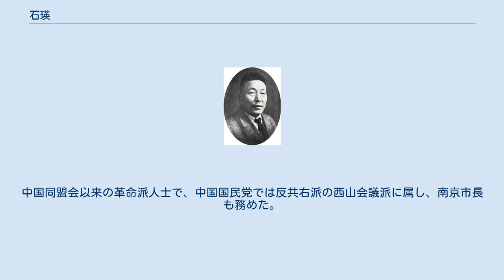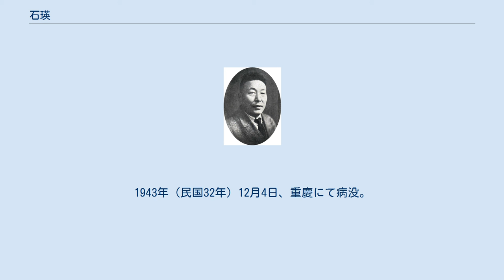石瑛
石瑛 石 瑛（せき えい、中国語: 石瑛; 拼音: Shí Yīng; ウェード式: Shih Ing、1879年 - 1943年（民国32年）12月4日）は、中華民国の政治家・教育者。
別名は順松。
中国同盟会以来の革命派人士で、中国国民党では反共右派の西山会議派に属し、南京市長も務めた。
字は蘅青。
湖北省黄州府興国軍（現在の陽新県）の人。
 初めは旧学を学び、1903年（光緒29年）に挙人となる。
この頃、居正や田桐と知り合い、革命派の同志となった。
1904年（光緒30年）、官費を得てフランスに留学し海軍学校に入学したが、在学中に同級生たちと学校が秘蔵していた地図を盗み取ろうとする事件を起こして国外追放となる。
そのため、イギリスへ渡りロンドン大学で学ぶことになった。
1905年（光緒31年）、孫文（孫中山）が結成した中国同盟会に加入した。
1911年（宣統3年）に帰国している。
 1912年（民国元年）、中華民国臨時政府が南京に成立すると、石瑛は同政府秘書に任命され、全国の禁煙（アヘン取締）事務を総括することになった。
同年3月、同盟会が公開政党となったことに伴い石は幹事10人の1人として起用され、翌月には同盟会湖北分会会長となる。
同年末に宋教仁の国民党に加入し、衆議院議員に当選した。
しかし翌年の第二革命（二次革命）で敗北して袁世凱の北京政府から指名手配を受けることになり、イギリスへ逃亡している。
イギリスではバーミンガム大学に入学し、冶金学を9年間学んで最終的に博士号を取得した。
また、第一次世界大戦に際しては、ジャーナリストとしてドイツ対フランスの最前線で取材している。
 1923年（民国12年）に石瑛は帰国し、北京大学校長蔡元培の招聘に応じて同大学教授に任ぜられた。
1924年（民国13年）1月、中国国民党の結成と共に第1期中央執行委員に選出された。
同年、武漢師範大学校長に任命されたが、まもなく北京大学に復帰した。
石瑛は孫文が推進する三大政策には反対であり、1925年（民国14年）11月には反共右派の西山会議派に加わり、更に上海で組織された同派国民党の中央執行委員に選ばれている。
1926年（民国15年）からは北伐に参加し、兵工廠工程師に任ぜられ、翌年4月には上海龍華兵工廠廠長に起用された。
 1928年（民国17年）に石瑛は湖北省に戻り、湖北省政府主席張知本の下で建設庁庁長に任命される。
この時、張知本と財政庁庁長張難先と共に「湖北三傑」と称された。
しかし1929年（民国18年）5月に張知本が新広西派の一員と見なされて蔣介石の圧力で辞任に追い込まれると、石もやはり下野している。
その後、石は武漢大学工学院院長に転じていたが、1930年（民国19年）12月から浙江省政府建設庁庁長を1年間務め、その後の1931年（民国20年）12月には国民党第4期中央執行委員に選出されている（第5期も同様）。
1932年（民国23年）3月、南京市市長に起用され南京建設委員会秘書長も兼任した。
石の南京施政は3年に及んだが、1935年（民国24年）3月、日本から来訪した団体を飛行場まで出迎えるようにとの国民政府中央からの指示に抗議、市長を辞任している。
 1935年（民国24年）7月、石瑛は考試院銓叙部部長に移り、1937年（民国26年）12月まで務めた。
日中戦争（抗日戦争）勃発もあってその後湖北省に戻り、再び建設庁庁長に起用されたが、1938年（民国27年）秋に病気のため辞任している。
翌1939年（民国28年）、湖北省臨時参議会議長に選出された。
1943年（民国32年）12月4日、重慶にて病没。
享年65。